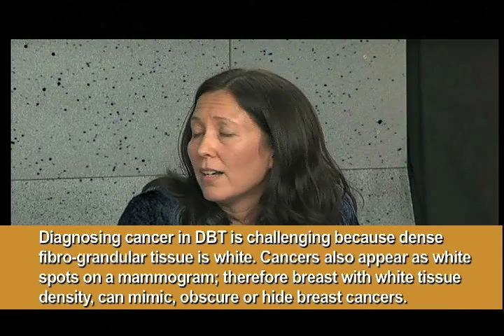Dense Breast Tissue and Microcalcifications - Part 3 - Special Attention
Segment from OneWorld's 21st Century Conversations program on Dense Breast Tissue with discussion on Microcalcifications in breast tissue.